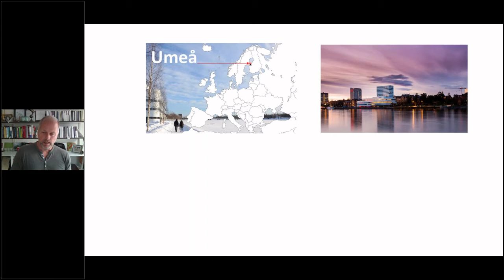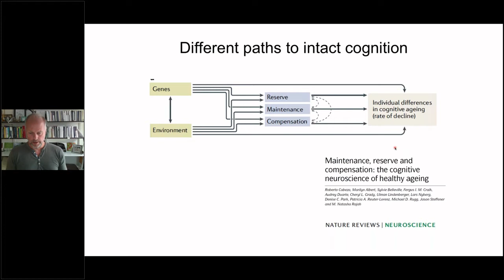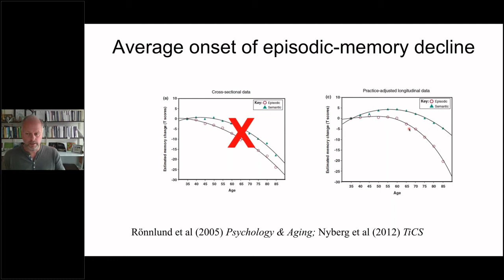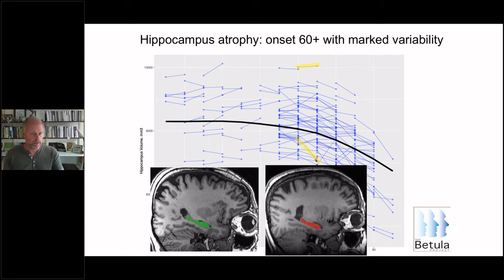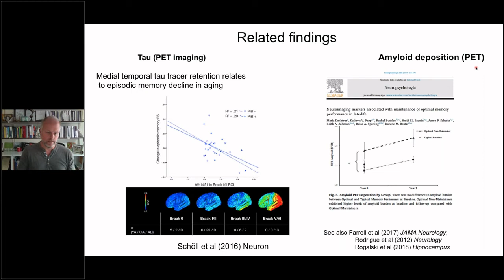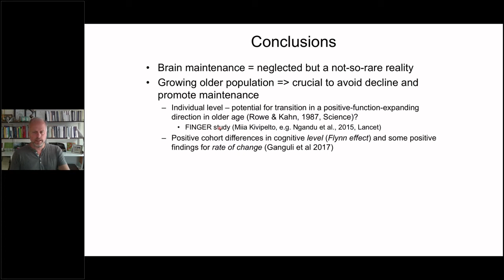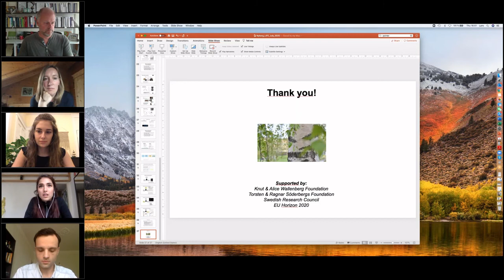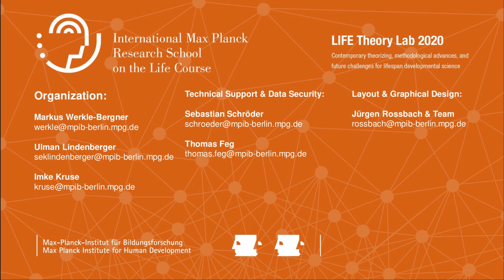LIFE Theory Lab 2020 - Lars Nyberg (July 2, 2020)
On July 2, 2020 Lars Nybergd talked about "Lifespan Maintenance of Brain and Cognition – Fiction or Science?"

The Lecture was part of the "LIFE Theory Lab 2020", a series of 10 lectures promoting an openscience virtual exchange on conceptual and methodological advances in the study of behavioral development. The lecture series was organized by the International Max Planck Research School on the Life-Course (LIFE; at the Max Planck Institute for Human Development, Berlin